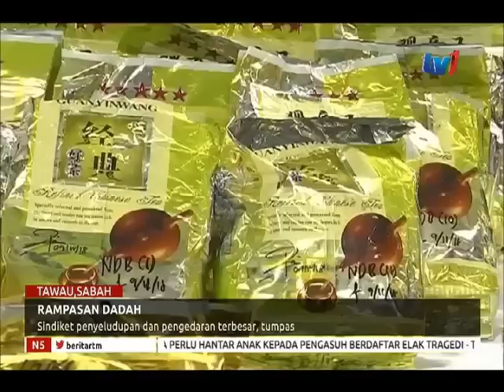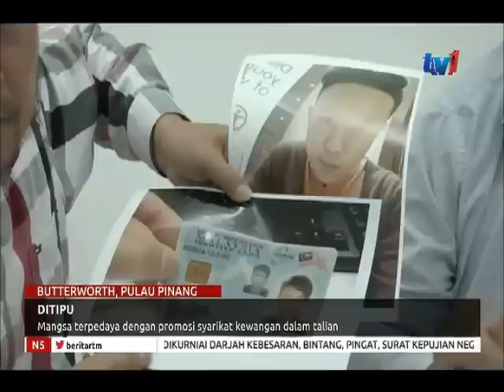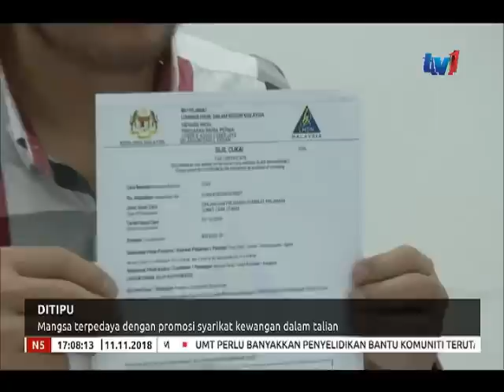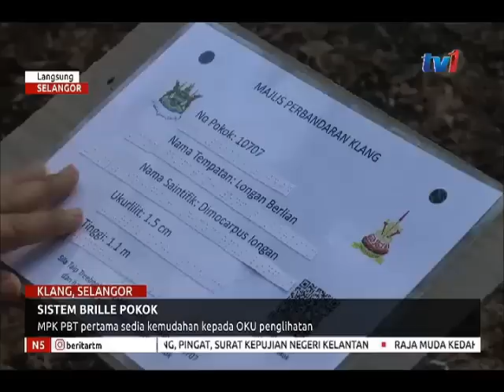N5 [11 NOV 2018]